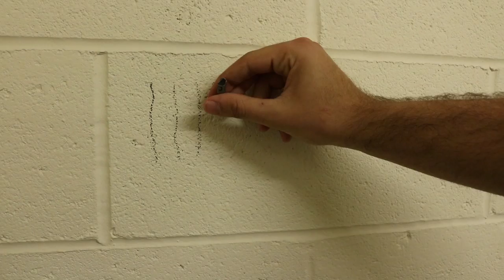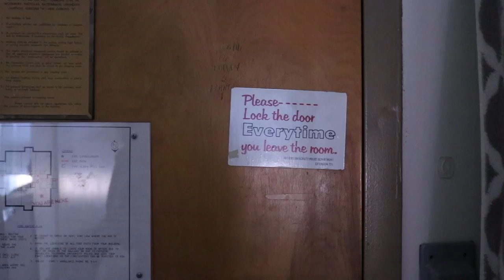Escape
5/2/16
Short Film featuring Ian Lettire and Matthew Hazell.